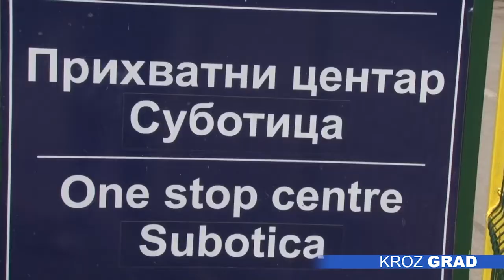U Subotici oko 1000 ljudi sa izbegličkim statusom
Oko 13.000 izbeglih iz Hrvatske i Bosne i Hercegovine živi u Subotici, a od tog broja njih još oko 1.000 ima izbeglički status, dok je broj interno raseljenih sa Kosova i Metohiji 3.000 – podaci su Komesarijata za izbegla i raseljena lica sa kojima dočekujemo Svetski dan izbeglica. Tome treba dodati i oko 150 izbeglica i migranata sa Bliskog istoka, koji privremeno borave u Prihvatnom centru u našem gradu.

Iako je prošlo više od dvadeset godina od ratnih zbivanja u bivšoj Jugoslaviji, za mnoge koji su izbegli iz Hrvatske i Bosne i svoj novi dom potražili u Subotici, problem je i dalje - stambeni. Zbog toga je, samo u ovoj godini, za naš grad opredeljeno  čak 600.000 evra kojim će se zbrinuti 60 izbegličkih porodica, navode u Komesarijatu za izbeglice.

„Glavni problemi su i dalje stambeno rešavanje – nekom treba kuća, a imate i onih koji su kupili kuću, ali je ona u veoma lošem stanju. Zbog toga srovodimo projekte kroz koje dajemo pomoć u građevinskom materijalu ili za kupovinu seoskih kuća sa okućnicom i ta dva projekta su nam upravo u toku. Dakle, jedan je građevinski materijal za 30 porodica, i to je 9.000 evra po porodici, dok je za kupovinu seoskih domaćinstva predviđeno 9.000 evra za kuću, i još 1.500 evra za adapraciju kuće,“ objašnjava Renata Babić, KIRS Subotica.

Poslednjih pet godina Subotica se suočava  i sa prilivom izbeglica i migranata sa Bliskog istoka, a broj ljudi koji je prošao kroz naš grad meri se stotinama hiljada. Prema rečima predsednika Radne grupe za praćenje migracija Grada, Milimira Vujadinovića,  Subotica može da bude ponosna, jer je adekvatno odgovorila na situaciju i humano se ponela prema ovim ljudima.

„Uspeli smo zajedno sa Vladom da celu tu situaciju držimo pod kontrolom  i da napravimo jedan sistem koji i dan danas funkcioniše. Uz minimalne incidente, koji su se, moram priznati, zaista dešavali jer je nemoguće izbeći svaki od incidenata, međutim, bilo ih je malo. To zapravo i jeste bio cilj – briga o ljudima koji su prolazili kroz Suboticu, ali svakako briga o njima značila je brigu i o Subotičanima i o nekim redovnim životnim aktivnotima. I na tu činjenicu na današnji dan sigurno možemo svi zajedno biti ponosni. Život u Subotici odvija se nekim svojim tokom i migrantska kriza ne utiče mnogo,“ navodi Vujadinović.

Svetski dan izbeglica ustanovila je Generalna skupština UN 2000. godine u znak sećanja na Konvenciju o izbeglicama iz 1951. godine. Ovaj dan, Srbija je dočekala sa oko 30.000 ljudi, koji nakon više od dve decenije i dalje imaju izbeglički status, dok je kroz našu zemlju samo prošle godine prošlo oko 600.000 izbeglica i migranata.